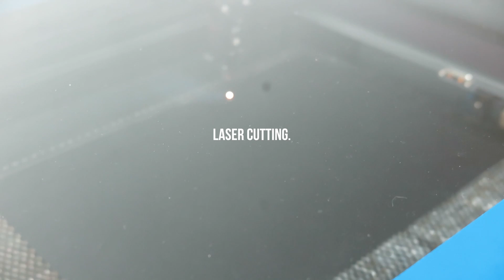BIRTHDAY DINNER TREAT | Year 3 | Day 80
Finally got to laser cut the last part of my design, all I have to do now is take photos of it all.
My aunt and uncle took my out for dinner tonight for a birthday treat. Really enjoyed my night with good company. Overall a good, productive day.

Music: Sam Feldt - Shadows Of Love Ft. Heidi Rojas (MKJ Remix)

SHOW MORE